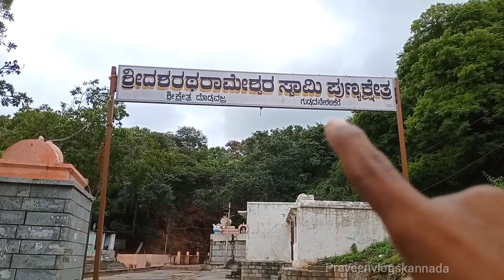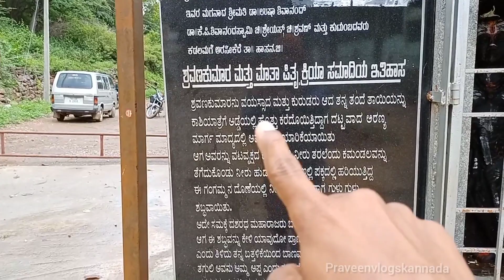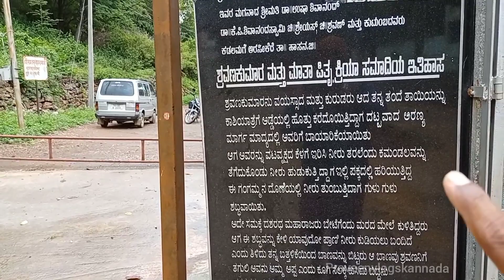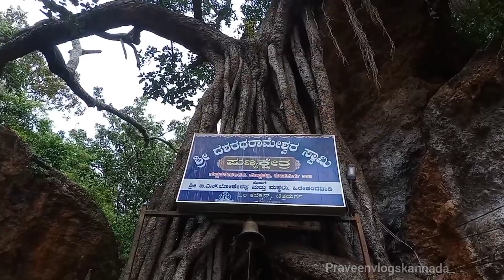ಶ್ರೀ ದಶರಥರಾಮೇಶ್ವರ ಪುಣ್ಯ ಕ್ಷೇತ್ರಹೊಸದುರ್ಗ.ಶ್ರವಣಕುಮಾರ.praveenvlogskannada Dashratarameshwara .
ಶ್ರೀ ದಶರಥರಾಮೇಶ್ವರ ಪುಣ್ಯ ಕ್ಷೇತ್ರ
ಹೊಸದುರ್ಗ.
ಶ್ರವಣಕುಮಾರ.
ದಶರಥ ರಾಮೇಶ್ವರವು ಚಿತ್ರದುರ್ಗ ಜಿಲ್ಲೆಯ ಹೊಸದುರ್ಗ ತಾಲೂಕಿನ ಪ್ರಶಾಂತ ಅರಣ್ಯದ ಮಧ್ಯದಲ್ಲಿದೆ. ಇದೊಂದು ಜನಪ್ರಿಯ ಧಾರ್ಮಿಕ ಕೇಂದ್ರವಾಗಿದ್ದು, ರಾಮಾಯಣದಲ್ಲಿ ಉಲ್ಲೇಖವಿದೆ. ಮಹಾರಾಜ ದಶರಥನು ಈ ಸ್ಥಳದಲ್ಲಿ ಸಂತ ಶ್ರವಣನನ್ನು ಬಾಣದಿಂದ ಕೊಂದನೆಂದು ಮಹಾಕಾವ್ಯದಲ್ಲಿ ಉಲ್ಲೇಖಿಸಲಾಗಿದೆ.